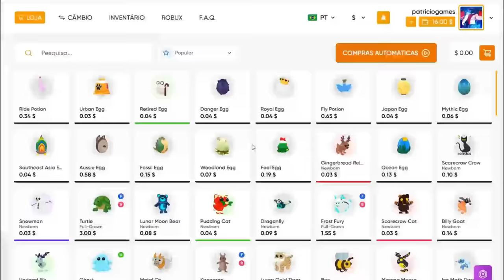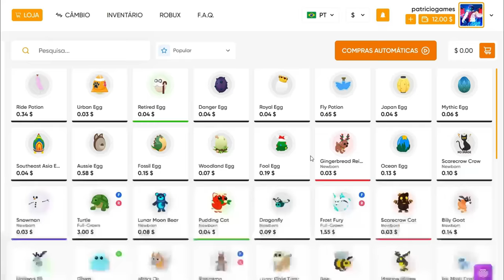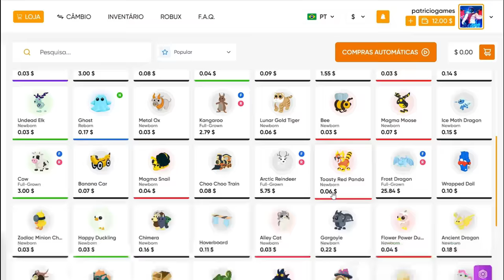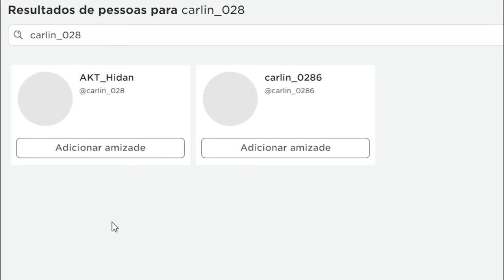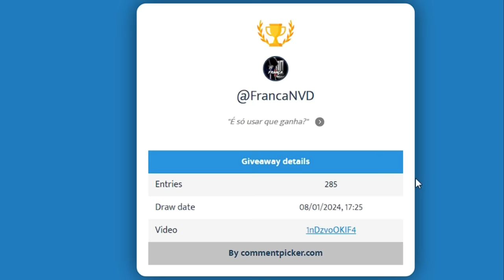2 NOVOS CÓDIGOS + 27 CÓDIGOS DE EXP BELI E RESET DO BLOX FRUITS - blox fruit codes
2 NOVOS CÓDIGOS + 27 CÓDIGOS DE EXP BELI E RESET DO BLOX FRUITS - blox fruit codes